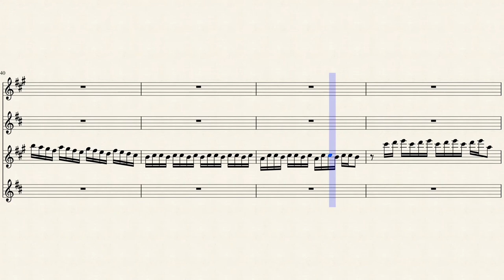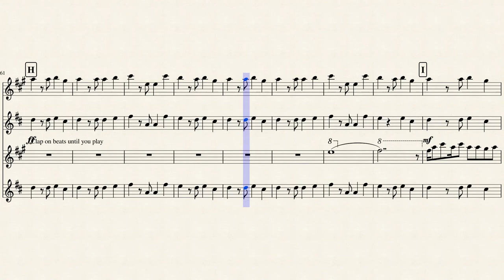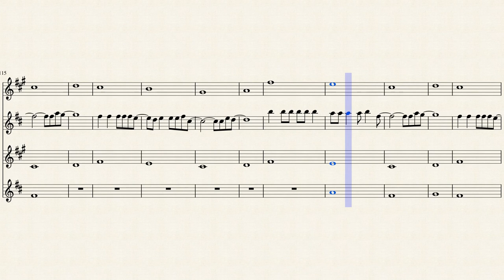Danza Kuduro/Eye of The Tiger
Original arrangement by Lucky Chops, loved it so much, here is our version for sax quartet!